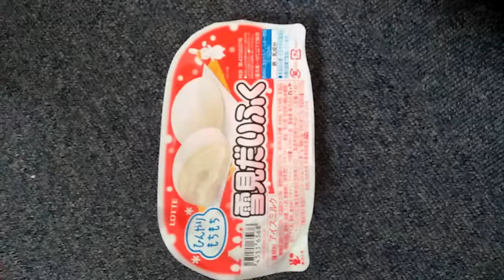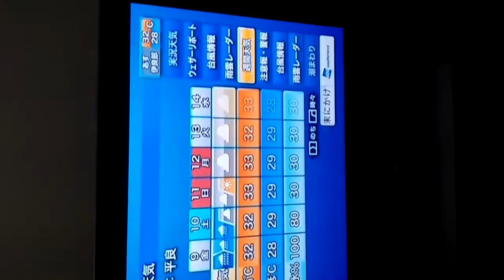もちアイスクリム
おいしかった！